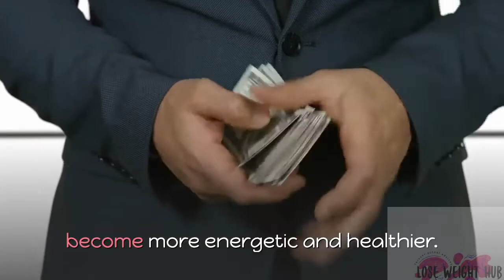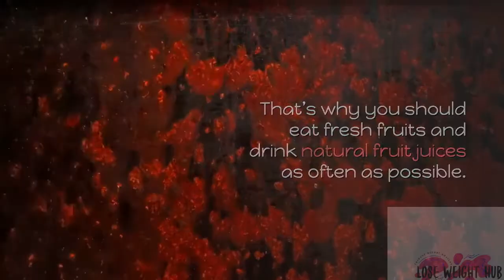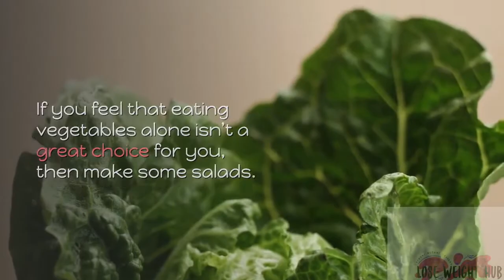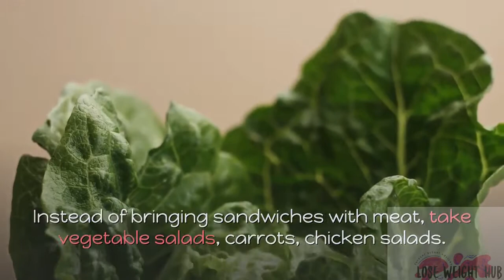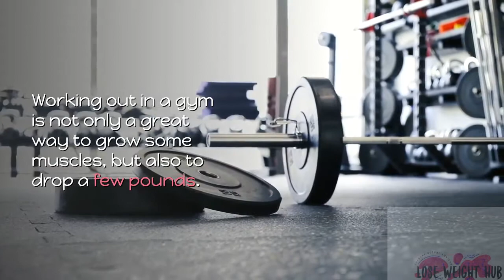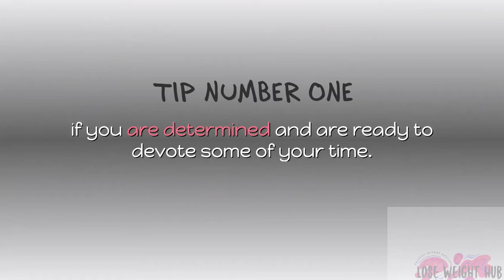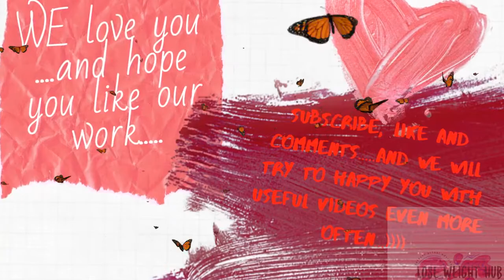How to drop weight and become healthier using these 7 simple everyday life tips...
These days more and more people are getting intellectual instead of physical jobs. Sitting in the office chairs all-day long has become a norm for many of us. Stress, busyness and rush make us forget about regular food and stuff our stomachs with cheeseburgers and sodas, which don’t do anything good for our bodies